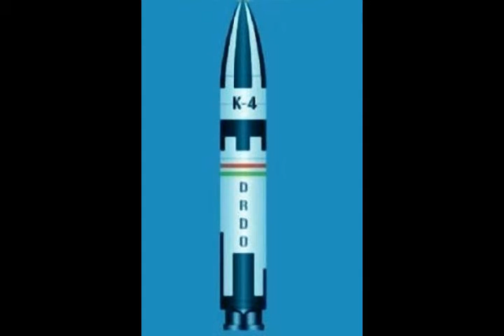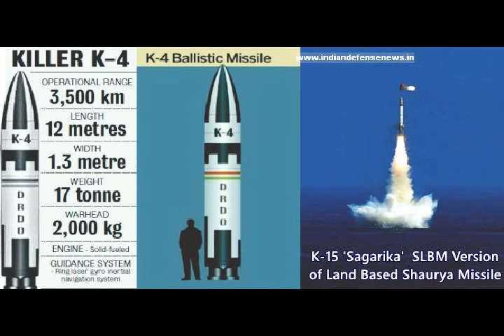INS ARIHANT Ballistic Missile Submarine Starting to Till Now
Please Support As and Give me a Feed Back to Improve. INS ARIHANT Ballistic Missile Submarine Starting to Till Now